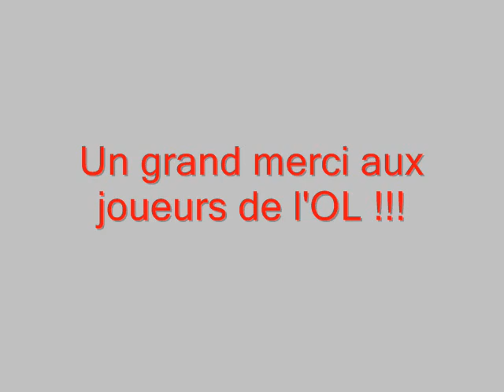signature d'autographe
vidéo du 13 décembre 2006
signature d'autographes a Planet'OL par Malouda, Benhamida et Cris !!!